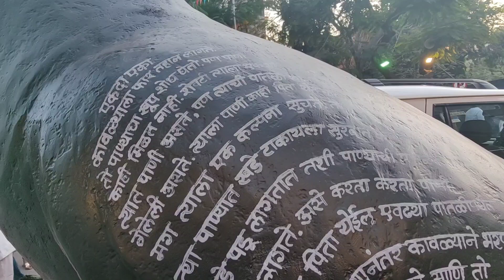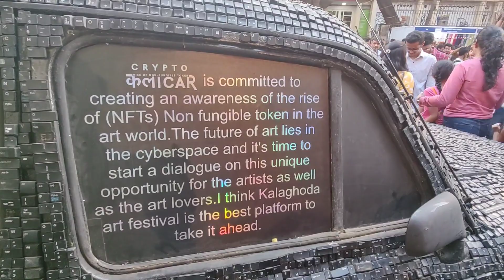Kala Ghoda Arts Festival 2023 (KGAF)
This year too Kala ghoda arts festival is set up from 4th Feb to 12th Feb near Regal circle to enhance the art and to give its best to the Art lovers.